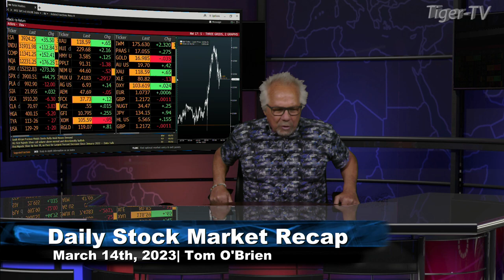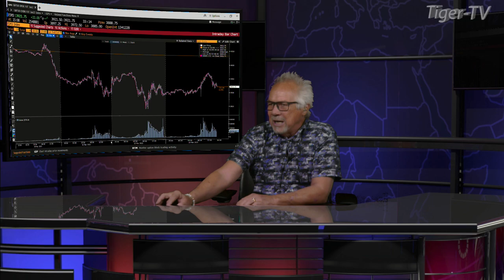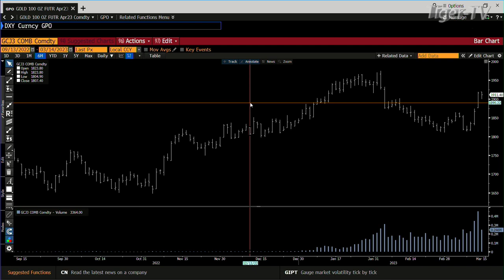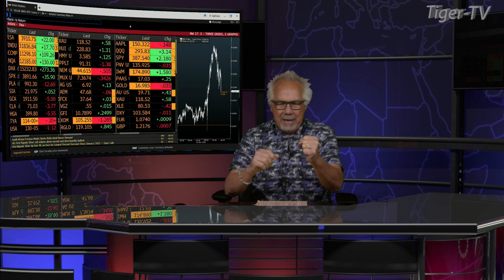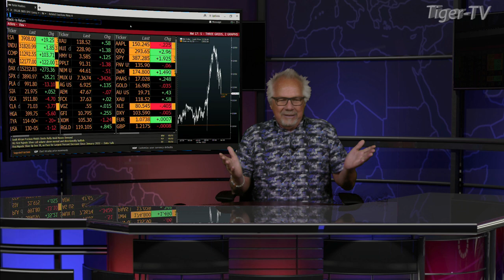March 14th Daily Market Recap - 2023